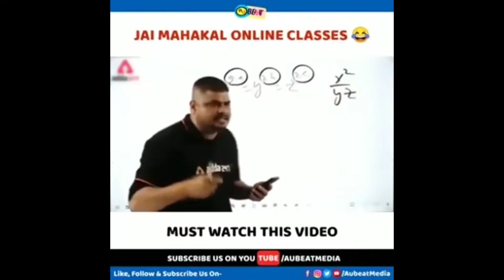400 YouTube family special video(Garena free fire🔥)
Alok vs Diamond best clash Battle who will win gameplay Garena Free Fire live streamer from India kiling player LUOD Volume spy Like Jamas Bond 007 Level Up to 70